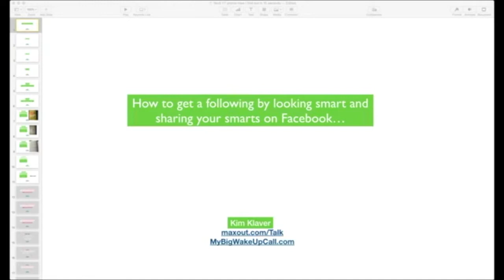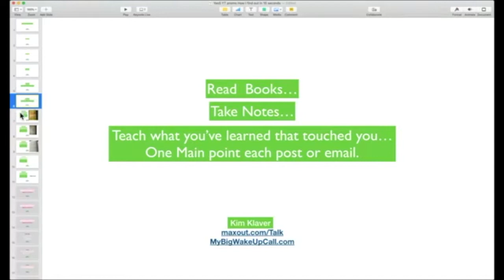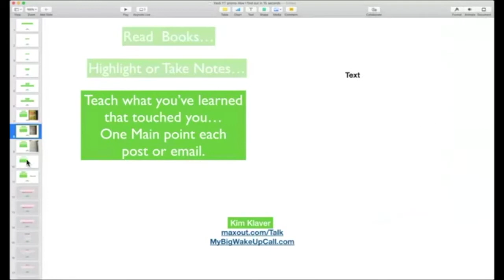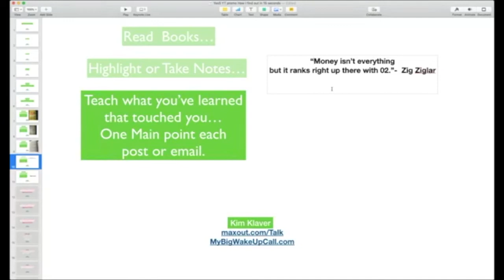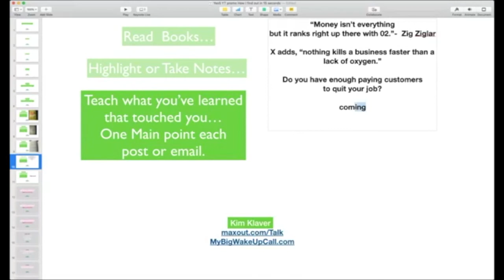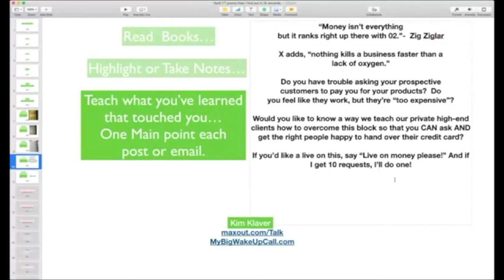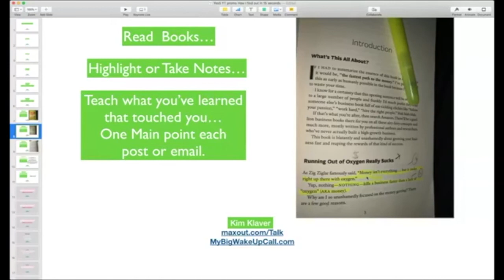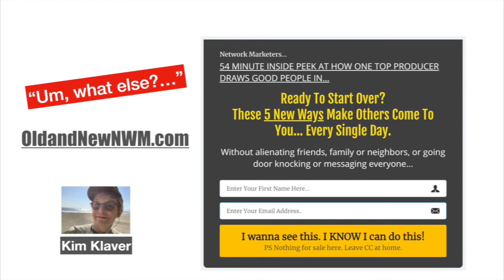"I don't know what to post!"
Live post creation you can do in three steps...